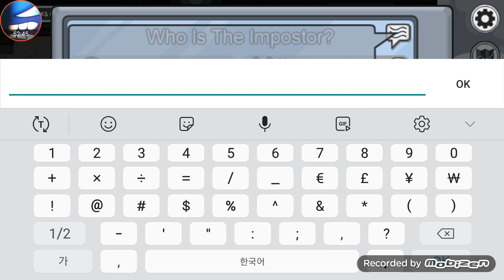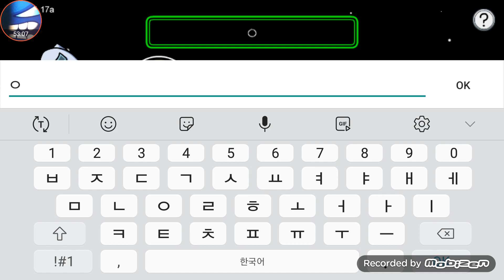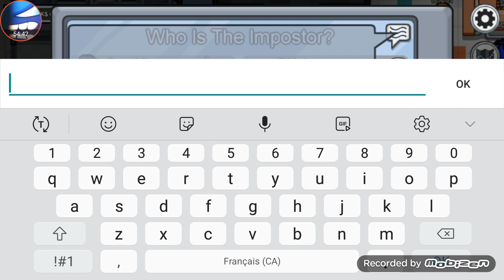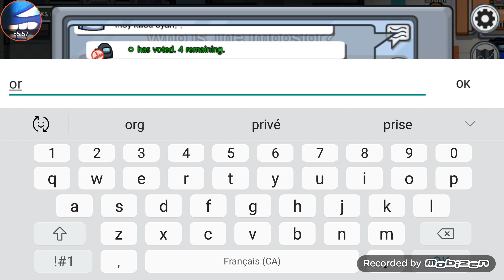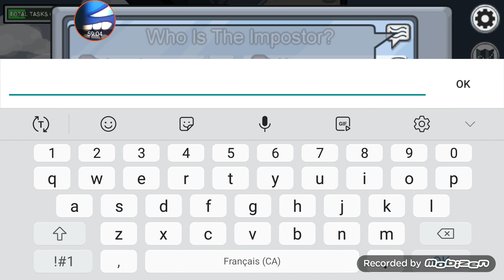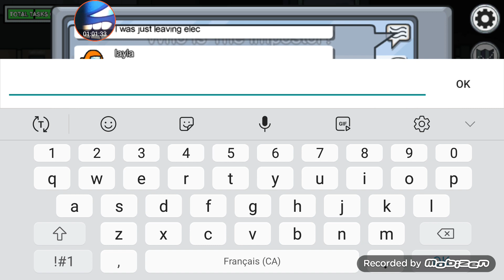among us camouflage